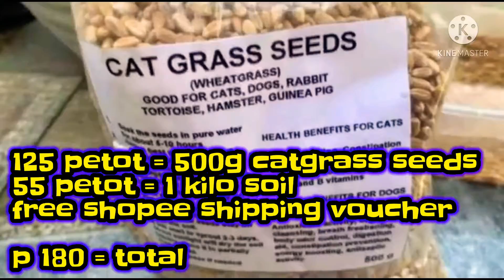HOW TO PLANT CAT GRASS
Nibbling on grass is a natural behavior for all cats. If you have an outdoor cat, chances are it’s part of your kitty’s daily routine. But if your pet spends all of its time indoors (like most domestic cats), you may want to consider growing cat grass in your home.